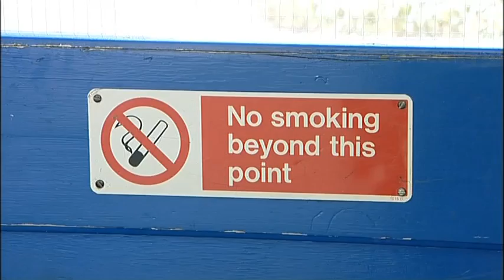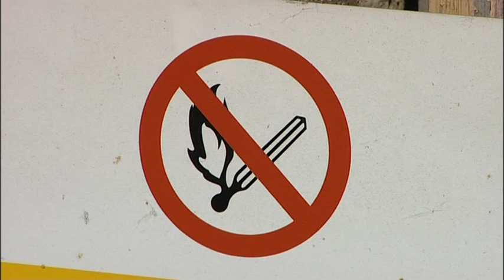Hazards of Solvents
Produced by the SIA & ESIG, this video gives an overview of the Hazards of Solvents.